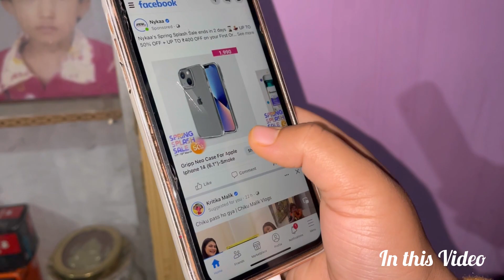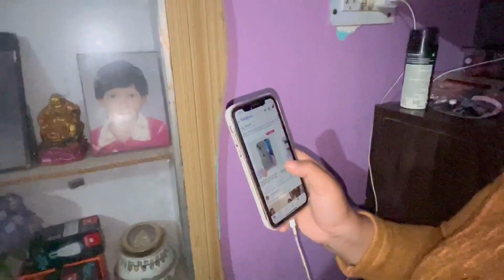4000 Subscriber Hone Ki Khushi Jyda Hi Ho Gyi❤️😂😂 @anujthapavlogs9177